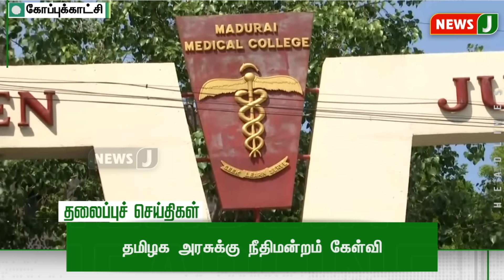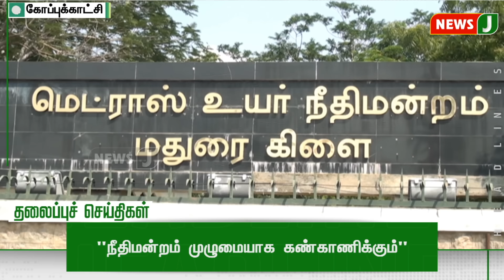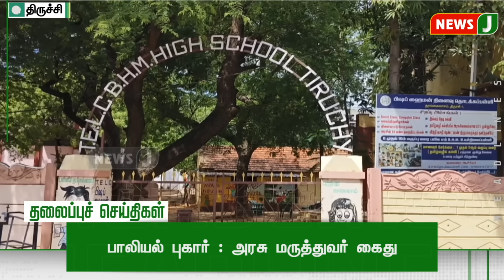Today 6AM Headlines - 04 SEP 2024 | காலை 6 மணி தலைப்புச் செய்திகள் | Morning Headlines | NewsJ